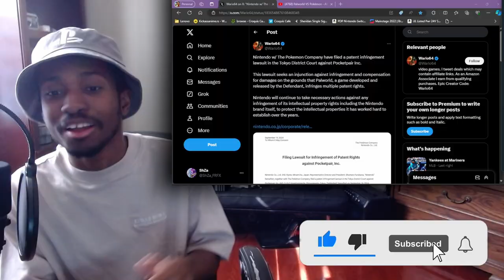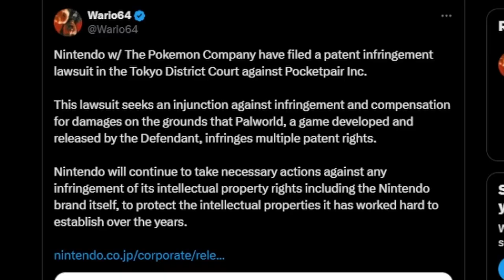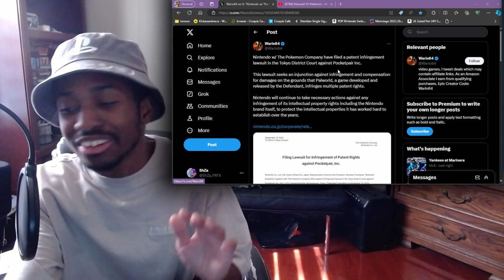Palworld Got Caught By The Nintendo Ninjas | Nintendo vs Pocketpair Lawsuit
Nintendo back at it again trying to take out the competition through legal action